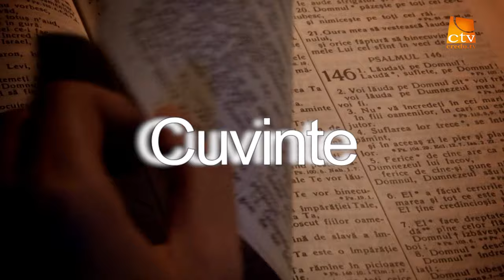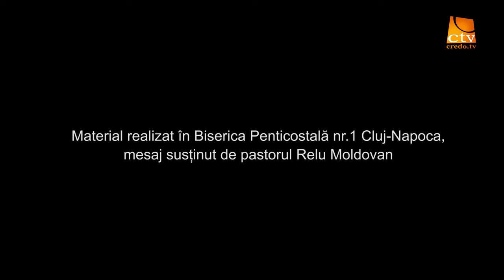Cuvinte din Lumina - Relu Moldovan - Ascultătorii fără ținere de minte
Iacov 1- vs. 5-27